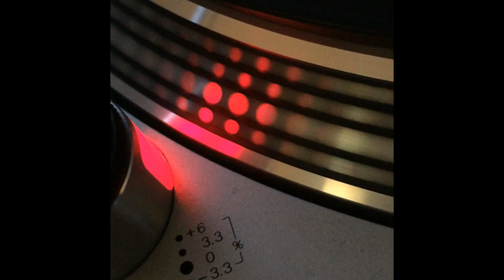Tantallon Vol.1 - Power Dream's - 1997